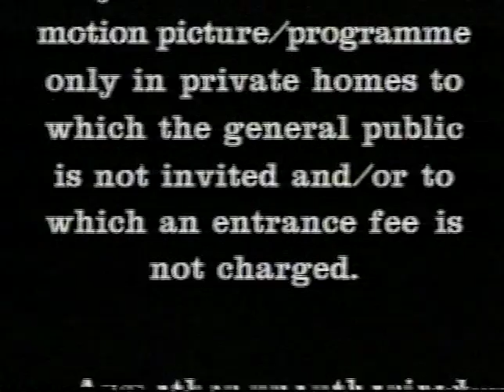MGM/CBS Home Video Warning & Ident